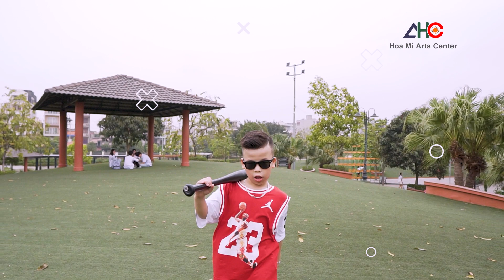Concept thể thao/ Model Bảo Nam/ TTNT Họa Mi Bắc Giang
🔥TRUNG TÂM NGHỆ THUẬT HỌA MI BẮC GIANG🔥
👉CS1: Số 133 đường Nguyễn Thị Lưu - Tp.Bắc Giang
👉CS2: Khu đô thị Rùa Vàng - Thị trấn Vôi - Lạng Giang
👉CS3: Khu 2 - thị trấn Bích Động - Việt Yên